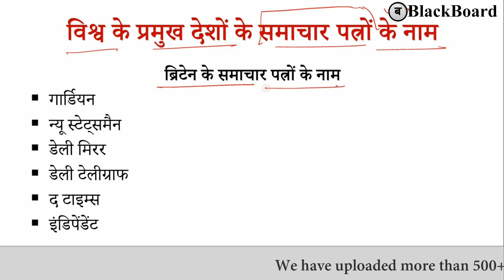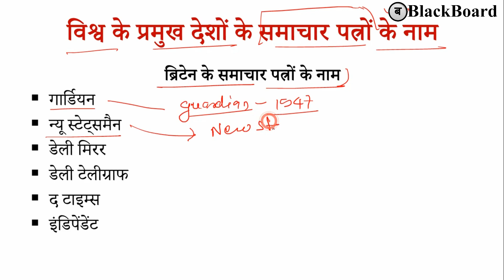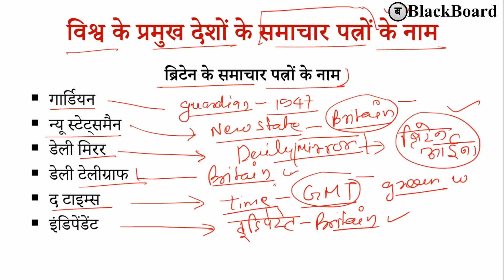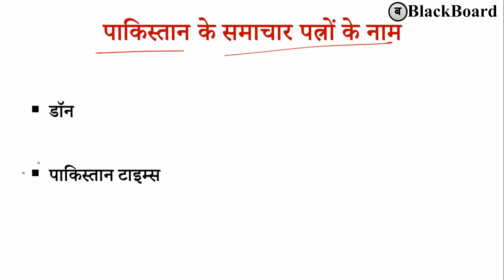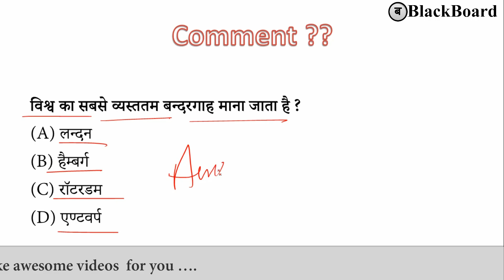विश्व के प्रमुख समाचार पत्र ट्रिक | vishwa ke pramukh newspaper trick | gk trick in hindi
Thanking you